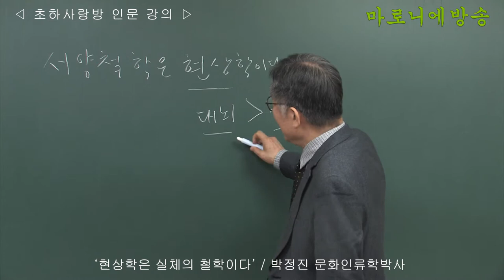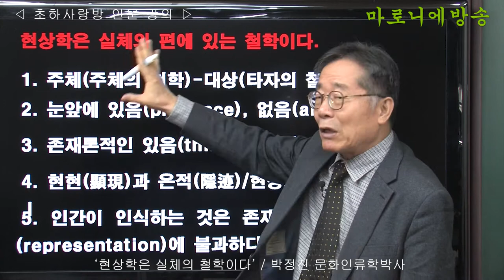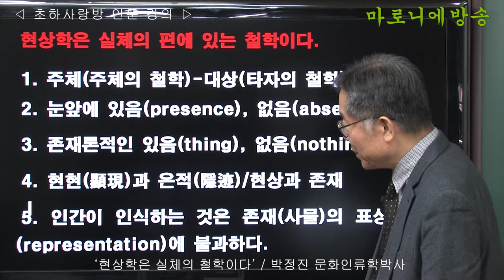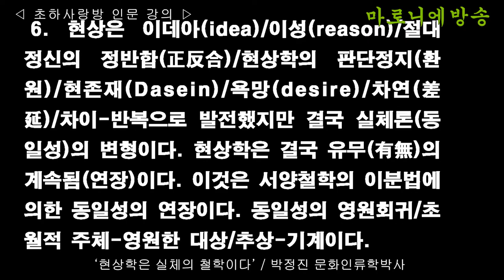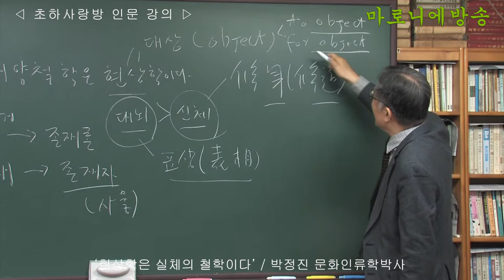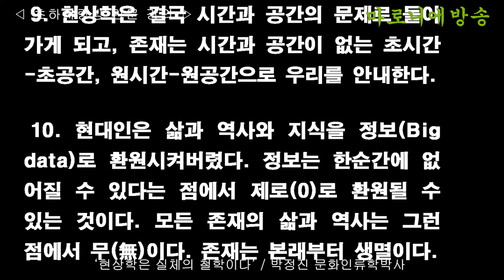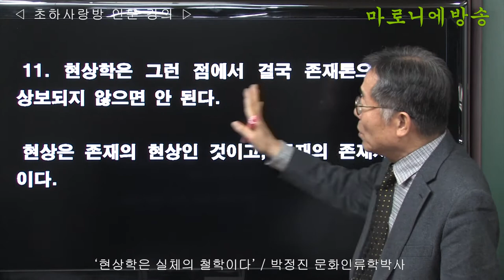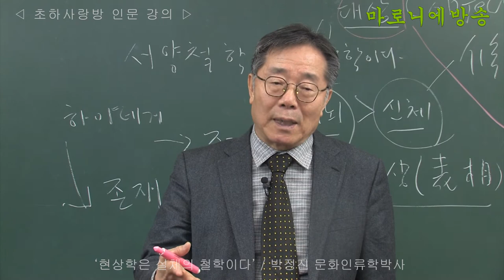[인류학토크 117회] '현상학은 실체의 철학이다' / 박정진 문화인류학박사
철학은 대뇌이고, 삶은 신체이다.
인간이 대뇌의 노예가 되지 않으려면 신체를 존재로 보아야 한다.
존재는 신체이다. 자연은 신체이다. 자연은 존재이다.
신체는 정신의 대상으로서의 물질이라고 해서는 안된다.